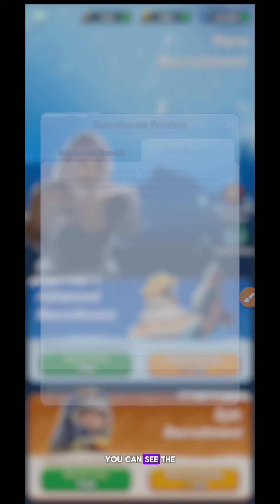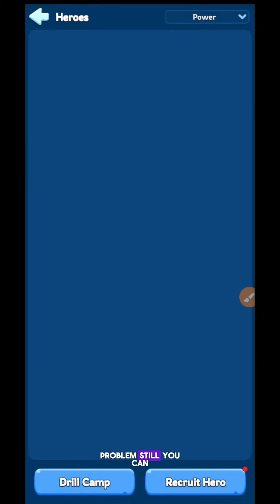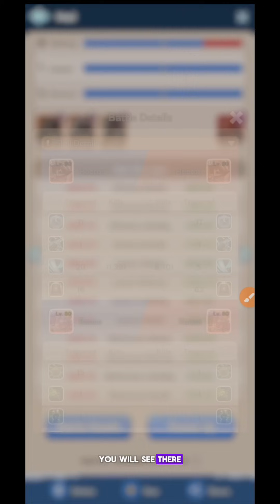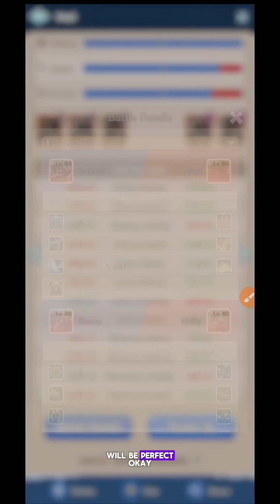Complete Hero Guide in WHITEOUT SURVIVAL | Ultimate F2P Strategy and Formation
Hi, I am Shield, known as Shield Gaming in Whiteout Survival. I play in State 115 and My IGN is Shield Gaming YT and ID is 17062093

🔽Download Mobile Game:
Free iOS game:

[Special Features]

ASSIGN JOBS

1. UPI ID : Not using now

🎵 Track Info:
Title : Crock Pot
Artist : Diamond Ortiz
Genre : Hip Hop & Rap
Mood : Dramatic
Slow Down by LiQWYD   / liqwyd
Last Summer by Ikson:    / ikson

how to get legendary hero gear in whiteout survival
whiteout survival best hero lineup
whiteout survival mythic heroes

00:00 Intro
01:03 Gen 1 strategy
10:31 Gen 2 strategy
15:25 Gen 3 strategy
19:28 Gen 4 strategy
23:44 Gen 5 strategy
29:12 Gen 6 strategy
35:00 Gen 7 strategy
38:28 Stun skill heroes
43:23 Rally and garrison joiner
44:23 Outro